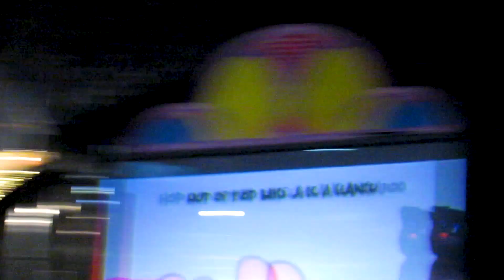Another Chuck E. Day - Chuck E. Cheese - La Crosse, WI (La Crosse Con 2021)